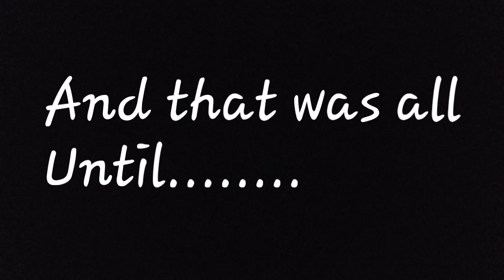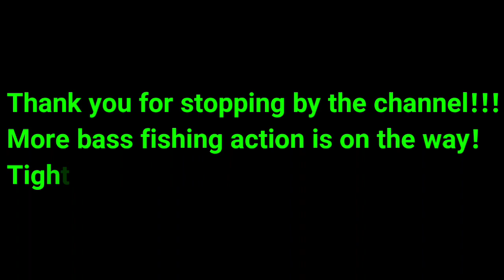A fishing buddy returns and an awesome football jig bite!!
Had a great couple fishing trips so far to kick off the weekend!! One of my good friends came back out for some fishing friday evening. We had a horrible time trying to get bites friday night but it all changed on saturday for us! Also ended up with a great football jig bite at the lake today. A northern front is making its way to us very shortly. I have high hopes for the fish to get charged up and get into a good fall feeding mode. Stick around the channel as we will have more action as the season continues!